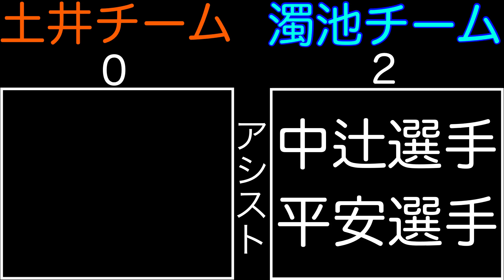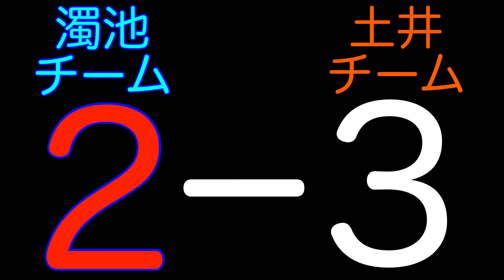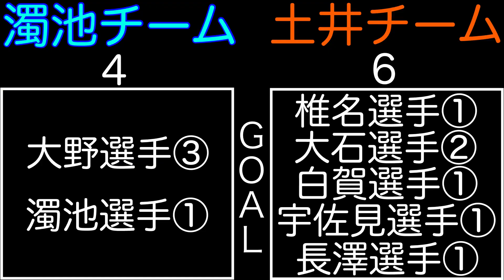【濁池選手と大野選手がハットトリックを決める⭐️土井選手は4アシスト✨長澤選手はダイレクトシュートで今シーズン初ゴールを決める🔥】【FCDANC2022(第16回③)】